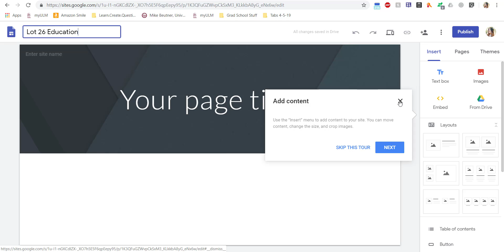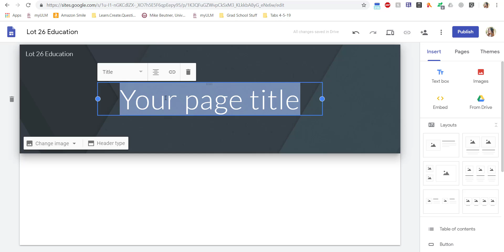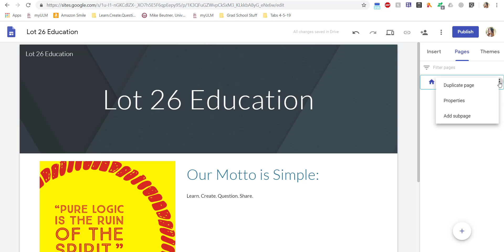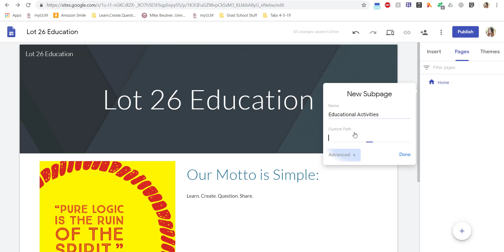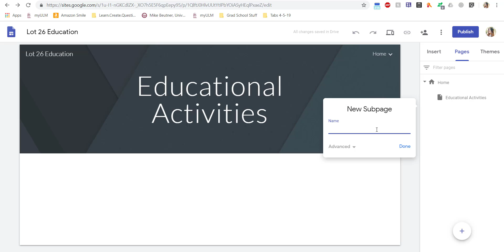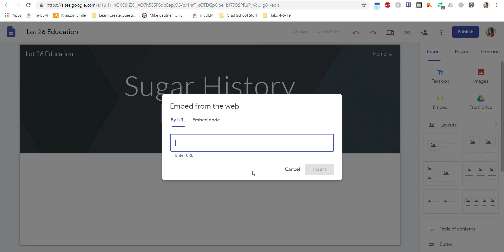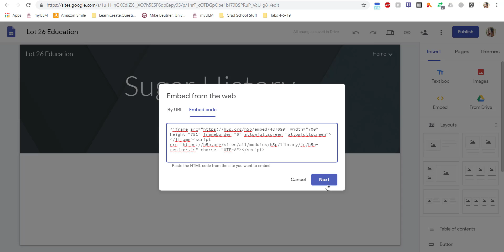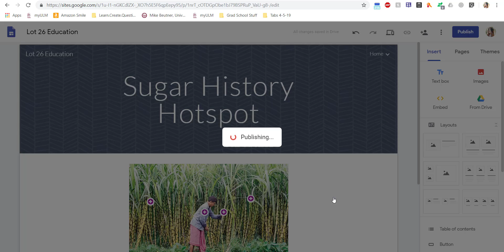Google Sites and H5P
A quick start guide to starting a Google Sites site and embedding content created from the H5P site.